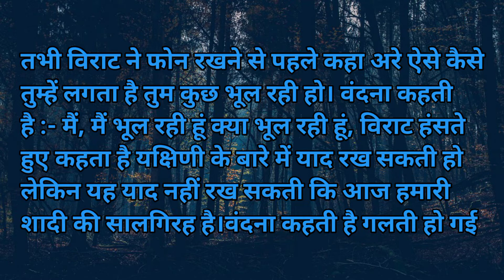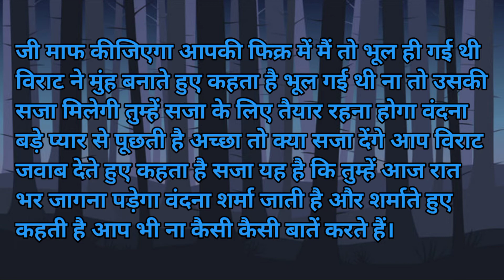यक्षिणी हॉरर हिंदी कहानी || HINDI STORY || FAMAS HINDI STORY || PART 2